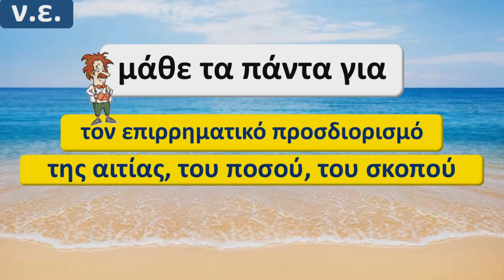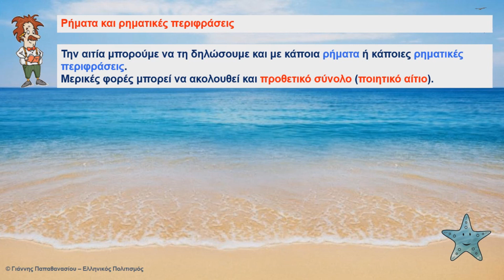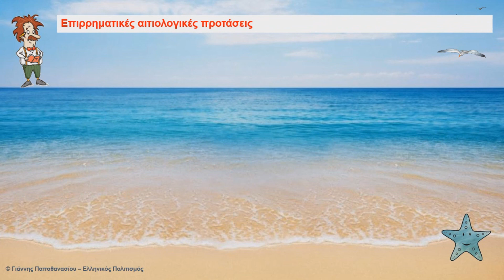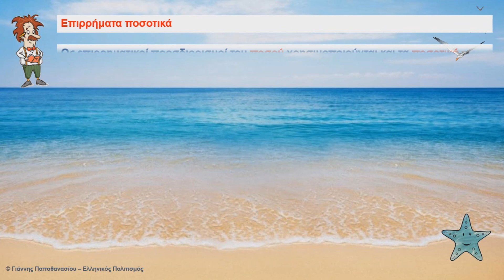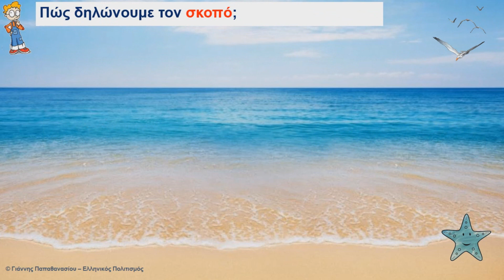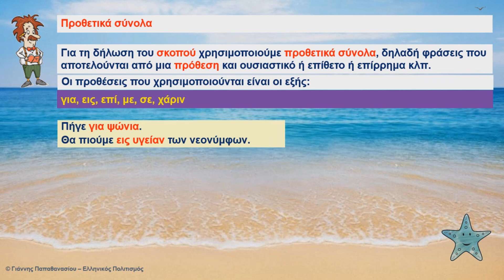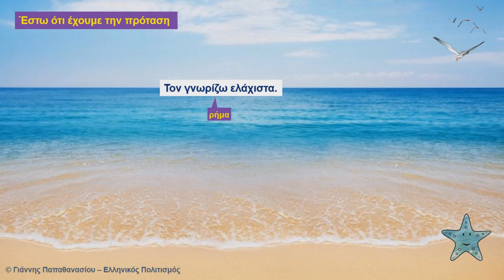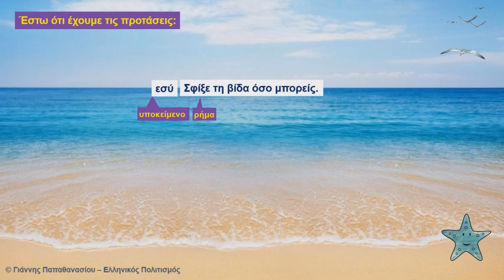Ο επιρρηματικός προσδιορισμός της αιτίας, του ποσού και του σκοπού στα νέα ελληνικά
0:00 Αρχή
0:32 Επιρρηματικός προσδιορισμός της αιτίας
5:42 Επιρρηματικός προσδιορισμός του ποσού
8:45 Επιρρηματικός προσδιορισμός του σκοπού
11:47 Εμπέδωση

Θεωρία και ασκήσεις:
Επιρρηματικός προσδιορισμός της αιτίας